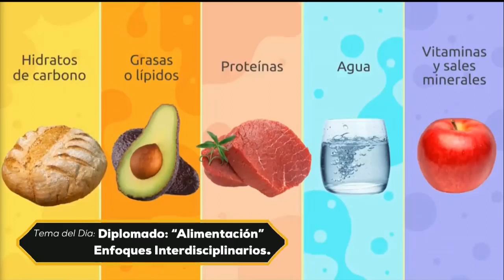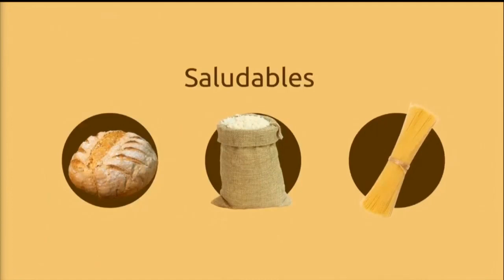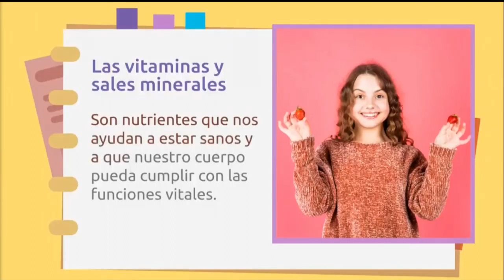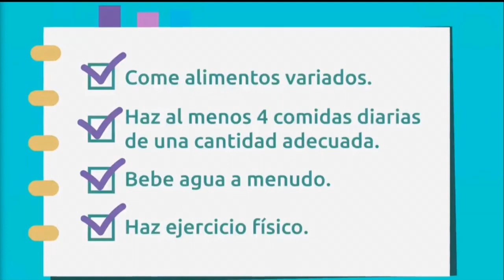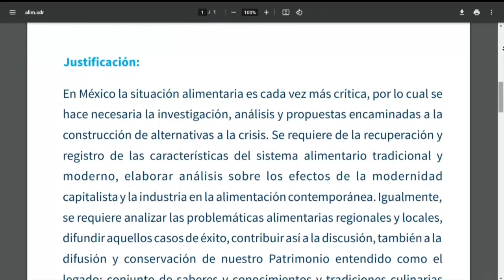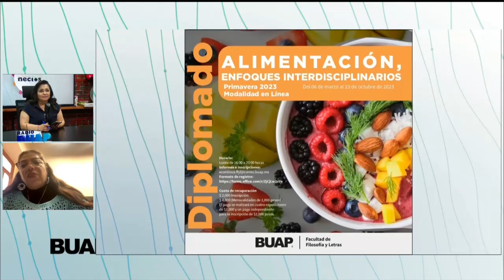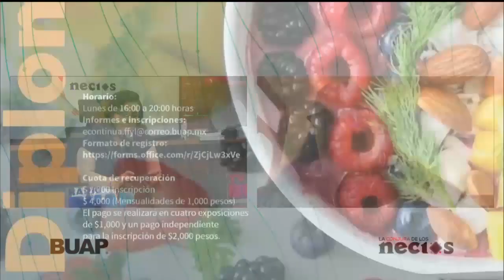La conjura de los necios. Ep. 01 de marzo.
De la mano de Angie Chevalier, Anamí Velasco, Zyanya Coral y Samuel Benítez, entérate de los temas de novedad dentro de ámbitos como el arte y la sociedad a las 14:00 horas de lunes a viernes en La Conjura de los necios.

Los invitados de esta emisión:

- En La entrevista, la Dra. Isaura Cecilia García, coordinadora de educación continua y vinculación de la Facultad de Filosofía y Letras, conversa acerca del Diplomado Alimentación, enfoques interdisciplinarios, el cual será impartido en modalidad virtual a partir del 06 de marzo.
-En El invitado, el Dr. Armando Osorno Sánchez, docente de la Facultad de Derecho, conversa sobre el neoliberalismo hacia el tercer decenio del siglo XXI.